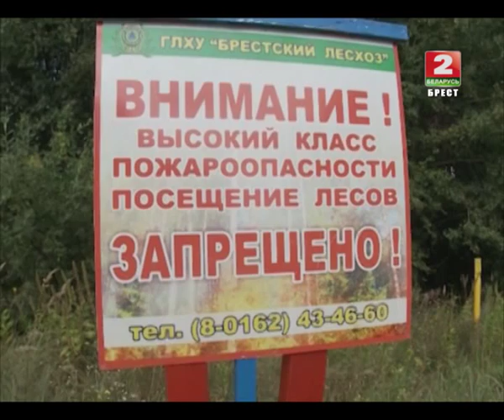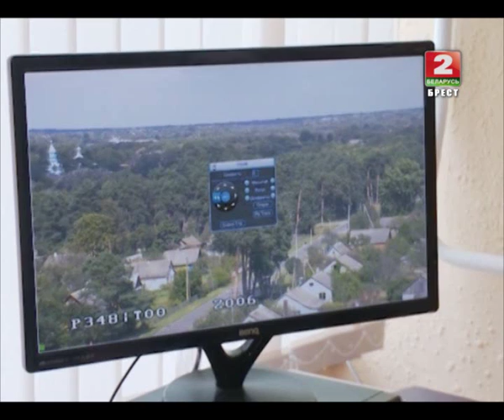Среда обитания 06-07-15